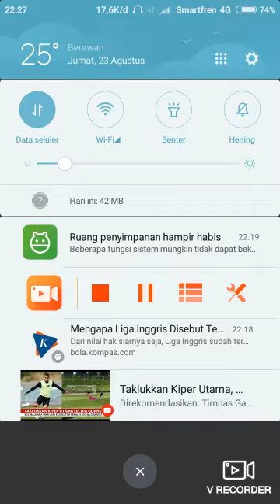Ludo hago berempat